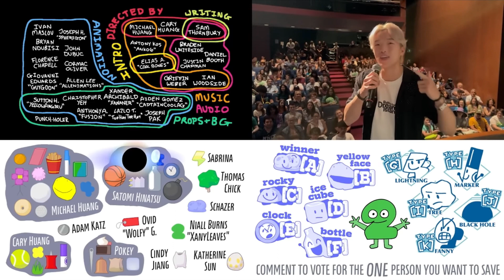BFDI: TPOT 6: But Only When TREE is on Screen